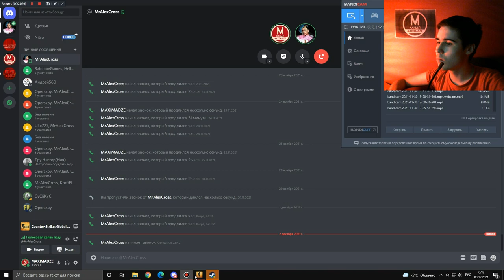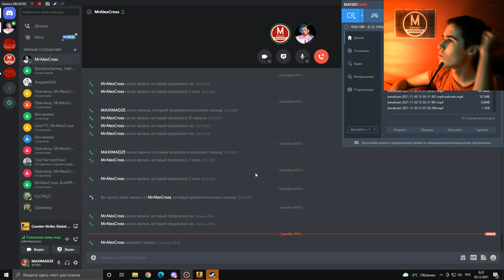Онлайн Режим Напарники - Counter Strike Global Offensive №10